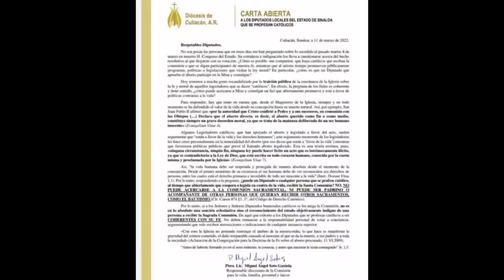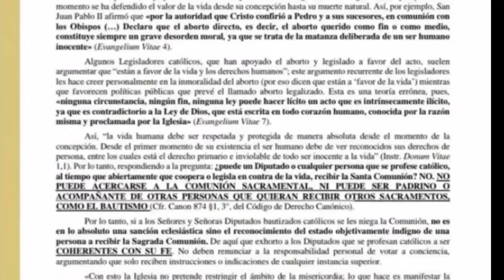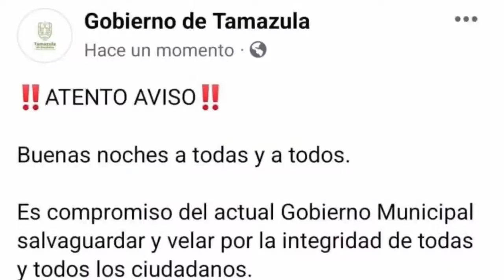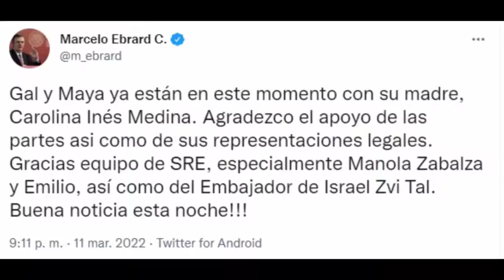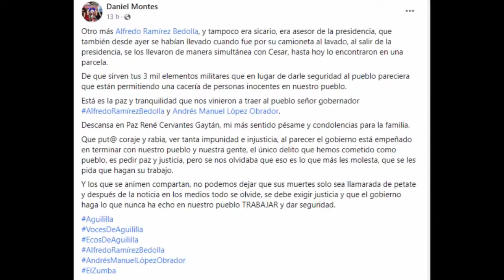😢 Así Despidió El Pueblo De Aguililla A Su Alcalde Y A Asesor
👉 Realizan homenaje de cuerpo presente al Alcalde de Aguililla, César Arturo Valencia, y al asesor René Cervantes Gaytán, en Michoacán 👈

Para aprender sobre despiden con homenaje a alcalde de aguililla y a su asesor debe consultar

El video presenta despiden con homenaje a alcalde de aguililla y a su asesor pero también trata de cubrir el siguiente tema:
-homenaje a alcalde de aguililla
-despiden a alcalde de aguililla
-alcalde de aguililla michoacan

Así que te gustaría saber más sobre despiden con homenaje a alcalde de aguililla y a su asesor, yo también lo hice y aquí está el video que hice.
despiden con homenaje a alcalde de aguililla y a su asesor me interesó, así que hice un estudio de investigación y lo subí a YouTube.
Si desea descubrir aún más sobre homenaje a alcalde de aguililla, le recomiendo que consulte nuestros otros videoclips
¿He respondido todas sus preguntas sobre despiden con homenaje a alcalde de aguililla y a su asesor?
Las personas que buscaron homenaje a alcalde de aguililla también buscaron despiden a alcalde de aguililla